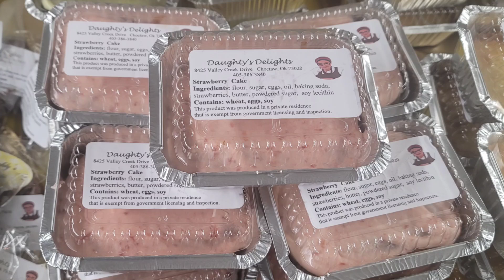ChewOnThis | Over the Hill is Home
Frustrated that my riding lawnmower broke down on me, I learned a valuable lesson while pushing the mower up a hill